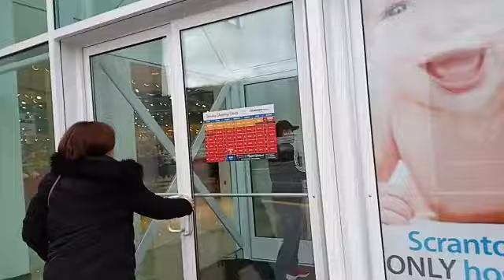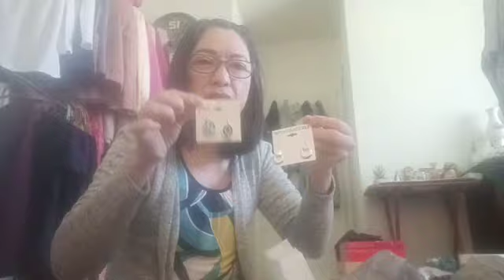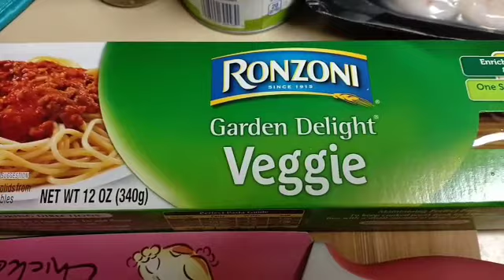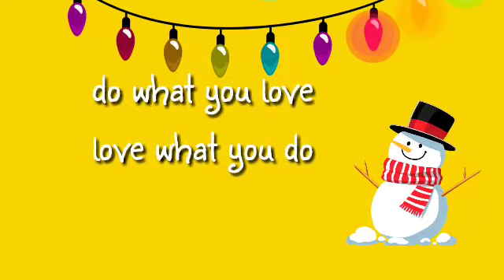Naghanap ng Catriona earrings?! + Quick and easy pasta!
Hey guys! Shopping tayo ng pang-regalo! Gusto ko mag-regalo ng earrings.. type ko nga yung ke Ms. Universe eh hehe..kaso wala pa ditey sa jamerica..😉😋😘